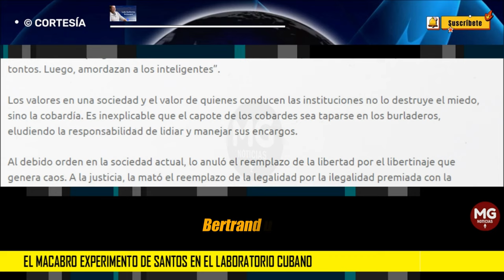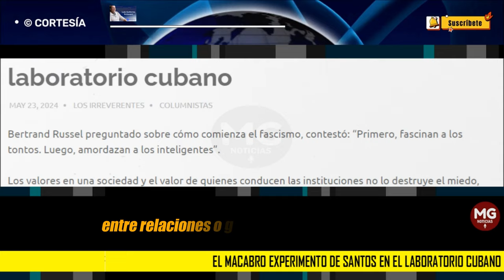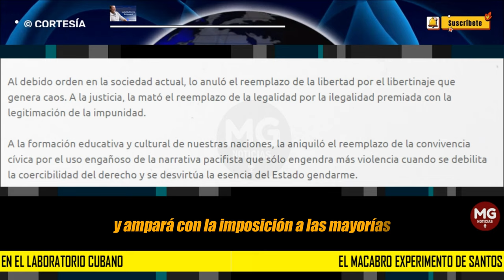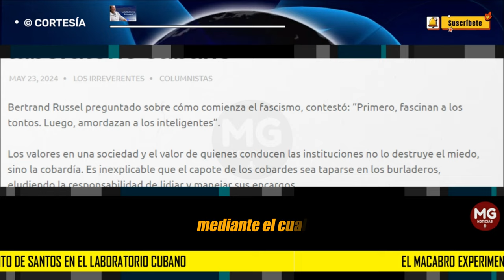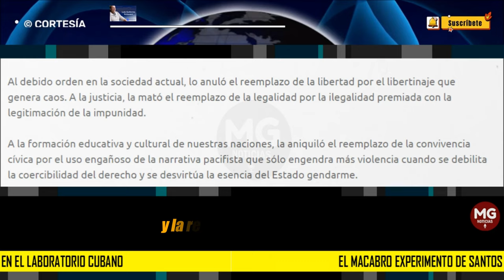EL MACABRO EXPERIMENTO DE SANTOS EN EL LABORATORIO CUBANO 🔴 Columna Luis Guillermo Echeverri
Produce vergüenza ajena que personajes como Enrique Santiago y el juez Baltazar que en España trabajan tras bambalinas, importaran a la península ese sistema de impunidad acompañado de garantías políticas a las minorías criminales y a todo tipo de delincuentes.
columna LUIS GUILLERMO ECHEVERRI